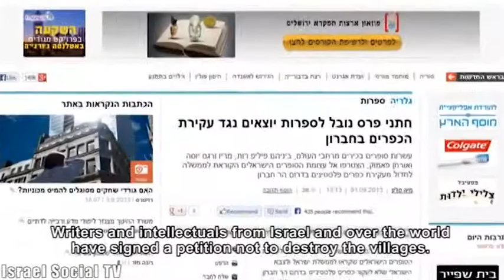Firing range 918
In the area known in the army as firing range '918', about 1000 Palestinians residents live in eight villages. The residents are living in harsh conditions -- in caves and tents without electricity and water and make a living mainly by grazing and farming. Since the army has declared the area a 'firing range', the residents succeeded in clinging to the area by way of an interim order of the high court from the year 2000.
In 2/9/2013 The High Court discussed the petition against the evacuation of the Palestinians residents in the area.